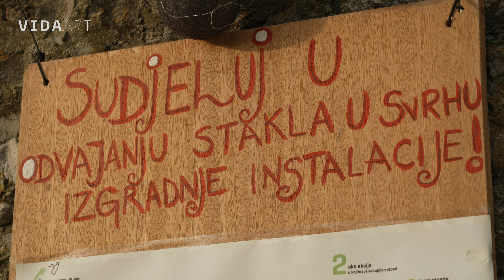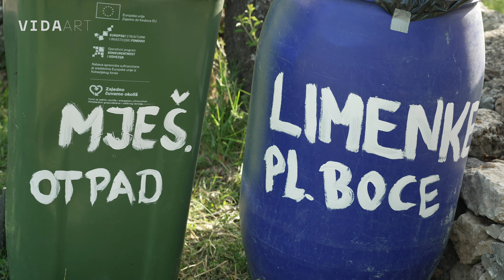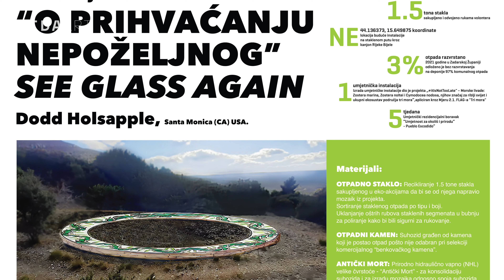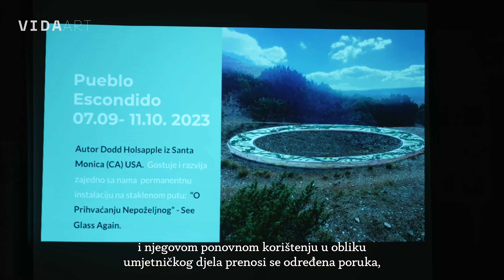Vida Art - Nepoželjne krhotine na staklenom prelu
Ekološka baza na brdu iznad Karinskog mora dobiva trajnu umjetničku nadgradnju. Krhotine stakla prikupljene u akcijama čišćenja divljeg deponija postaju dio umjetničke instalacije. Skulpturu naziva "See glass again" autor Dodd Holsapple (SAD) gradit će na nekadašnjoj staklenoj stazi na prilazu kanjonu rijeke Bijele.